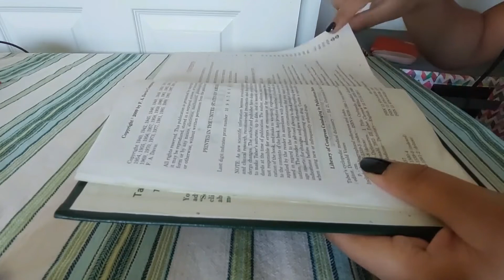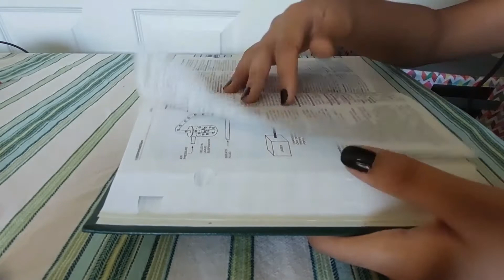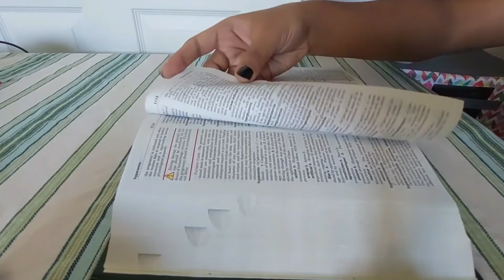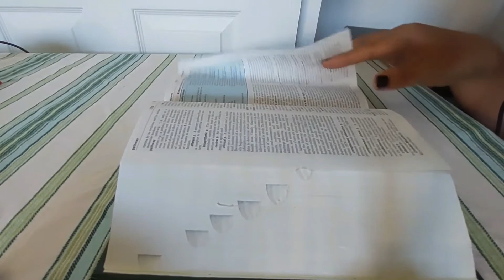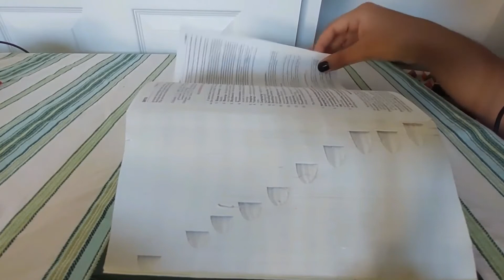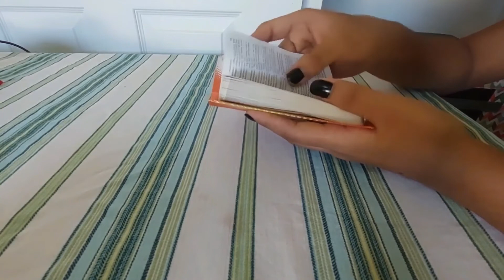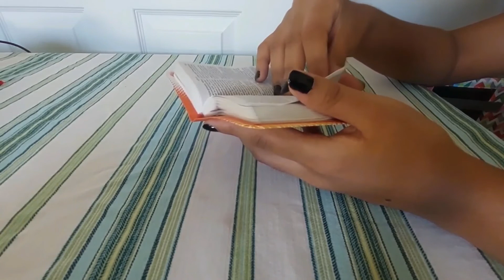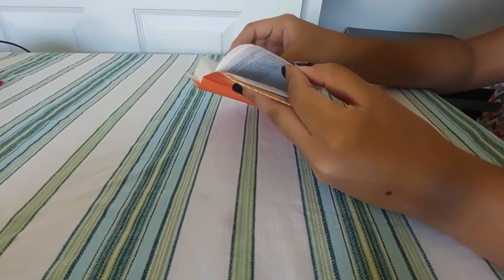ASMR Crinkly Page Turning 1 Hour (No Talking)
This video includes page turning of two books with crinkly pages. I hope you enjoy!

Misophonia triggers:
NO mouth sounds, breathing
NO scratching
NO tapping

Happy Relaxing!